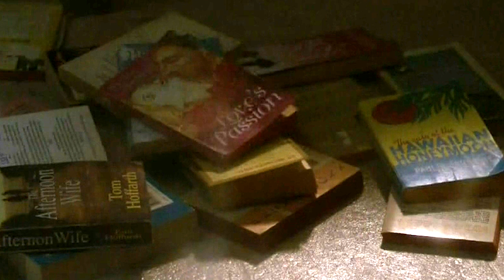Teen Wolf Season 4 Episode 11 - TOP 5 WTF Moments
Teen Wolf Season 4 Episode 11 TOP 5 Moments. Finale and Season 5 Theories, Derek Powers, Malia Desert Wolf and Peter Hale vs Scott and Liam

Episode 12 Finale video posting Monday night :)